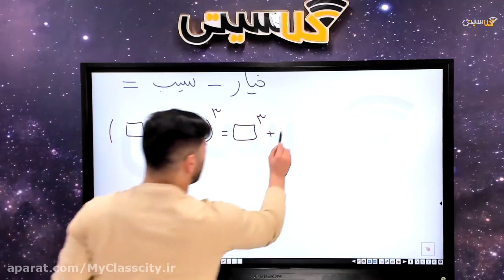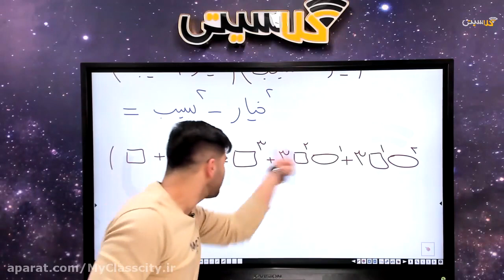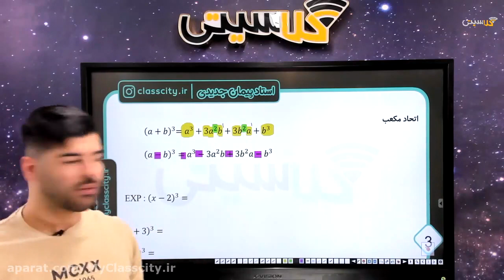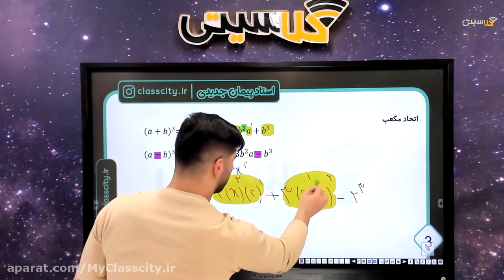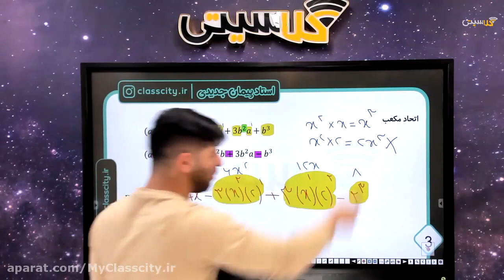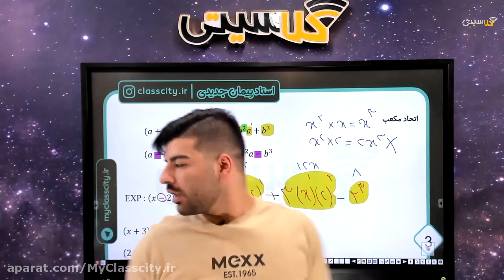They Were Asked 3 Questions About AN ONLINE PLAYBACK OF SESSION It's A Great Lesson